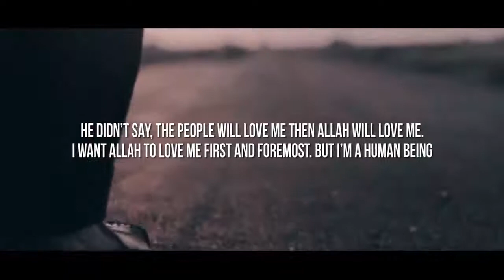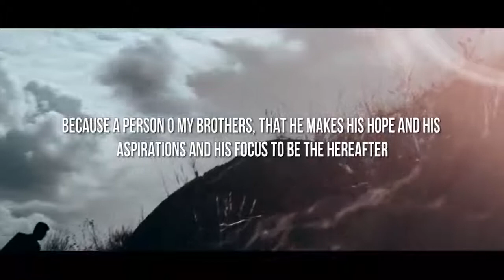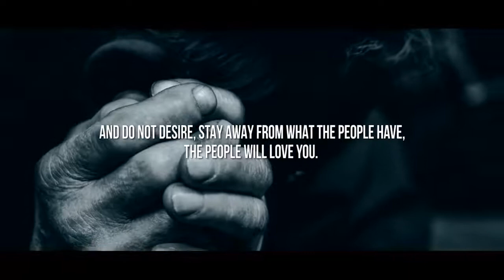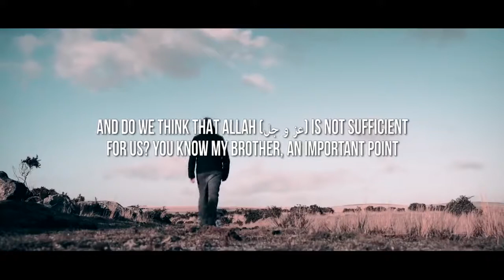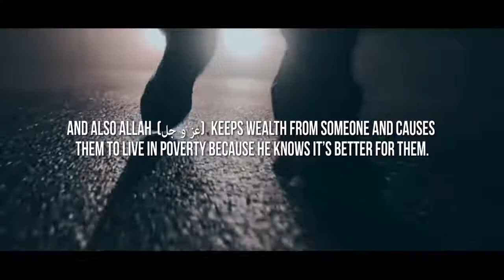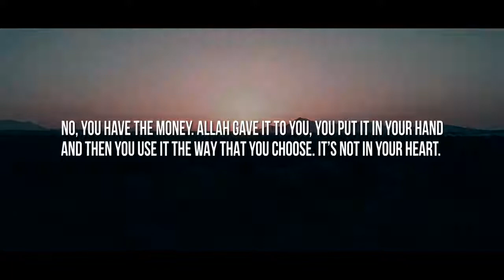Life Changing Hadith -- Guaranteed Way To Make Allah & The People Love You!